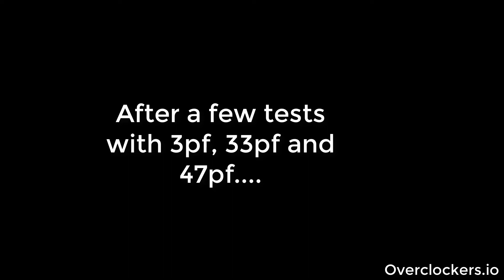Making the TTP223 less sensitive using a capacitor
The TTP223 is a neat little module, but I found it to be too sensitive. Sometimes it switches on without any 'touch'. By adding a 47pf capacitor, you can reduce this sensitivity.